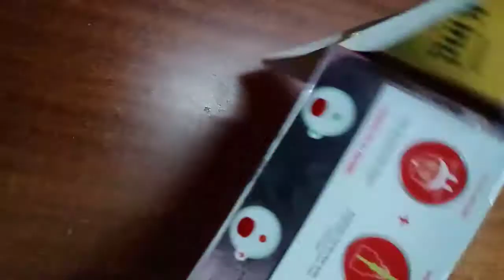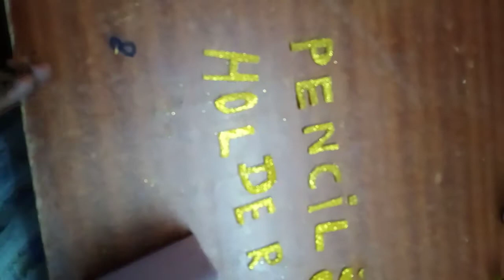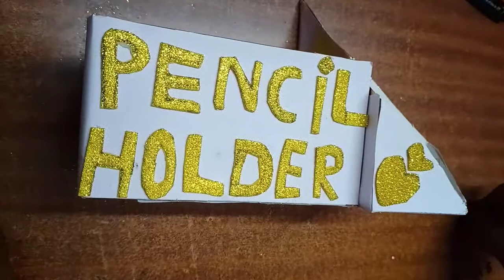Part 2 How to make a pencil holder # like, share, comment and subscribe 💕💖